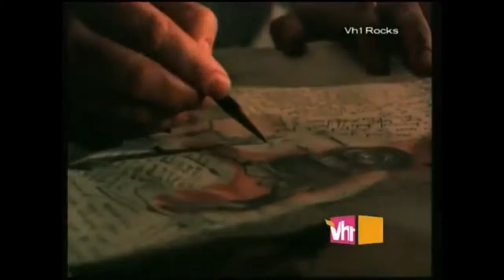Victory - Cyberia (Official Video) (1996) From The Album Voiceprint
Hard rock/heavy metal band from Hannover, Germany. This would be the final album vocalist Fernando Garcia would appear on with the band. He turned up later fronting the band Godiva, a much heavier band than Victory.